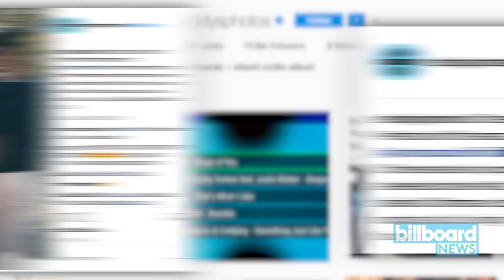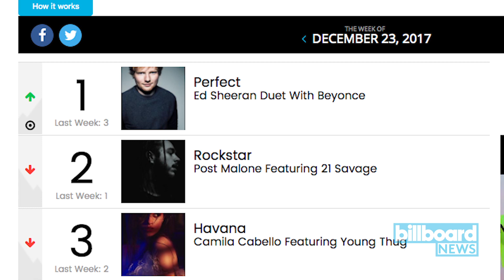Ed Sheeran Delivers 'Perfect Symphony' Featuring Andrea Bocelli | Billboard News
Ed Sheeran’s “Perfect” just got another reboot, this time as a classical crossover tune with a guest turn from celebrated Italian tenor Andrea Bocelli.